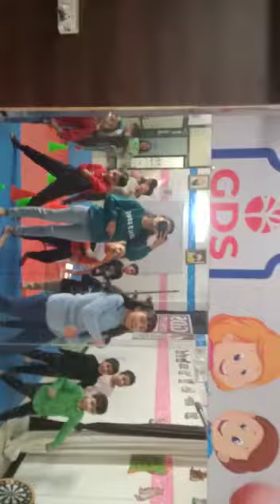Group-1 👍Sunday Classes👍इस वीडियो को जरूर देखें ,लाइक करें और शेयर जरूर करें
प्रिय अभिभावक,
आपके फूल जैसे बच्चे के लिए आपका अपना स्कूल GDS
          👍Sunday Classes👍
आओ मिलकर आने वाले कल को सँवारे.
बोल कर नहीं कर के दिखाओ क्योकि
लोग सुनना नहीं देखना पसन्द करतें है।...
Thanks & Regards
GDS family- A 21st century family of learners.